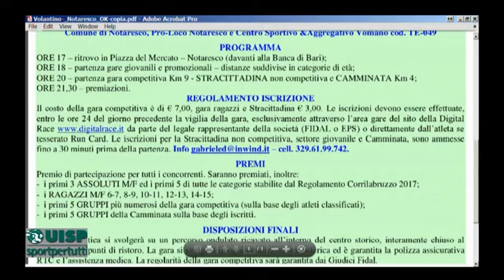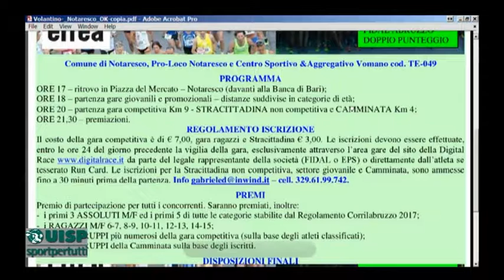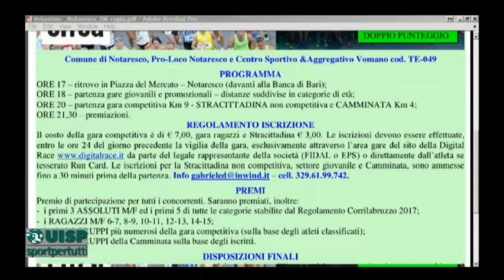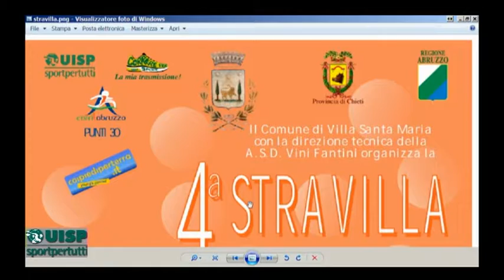Correre per sport 23^ puntata del 2 agosto 2017